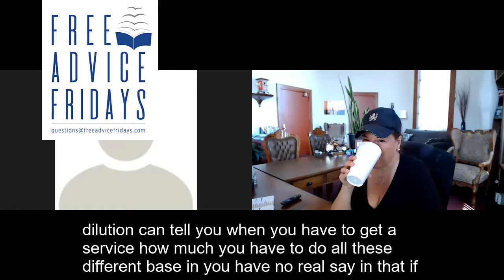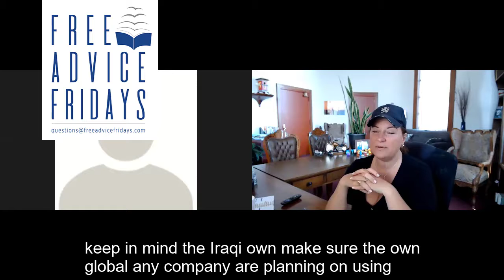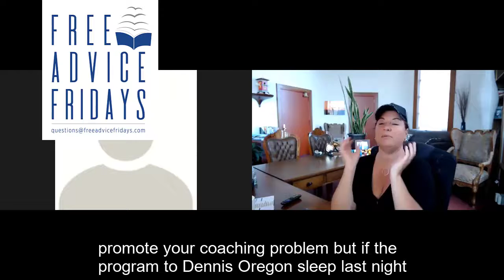Free Advice Friday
Amy and Keri answer your questions about books and publishing.